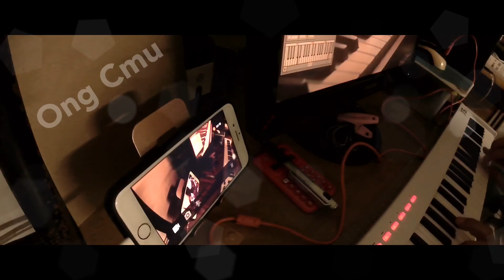"ป่านฉะนี้" Pan-Cha-Ni : Thai Pop Music on VST AC Piano-Strings-Choir-Orchestral sounds